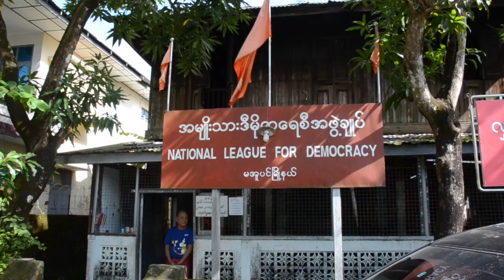112,000 Families and Counting: Securing Land Rights in Myanmar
In Myanmar, Landesa is working with the new government to implement much-needed land reforms. Since 2014, we have helped 112,000 families receive land allocations, giving them firm ground to stand on and a vital resource to help lift their families out of poverty.